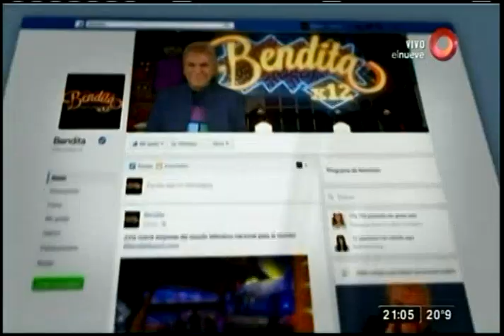¡Liberman, sos un panqueque!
Para los maradonianos de ley, ver bien al Diego es reconfortable, pero lo que ahora nos llama la atención es la panquequeada que se pegó el colorado Liberman, ¡Mire!